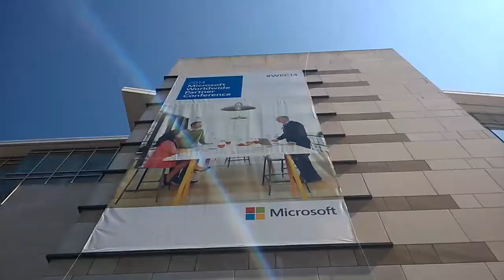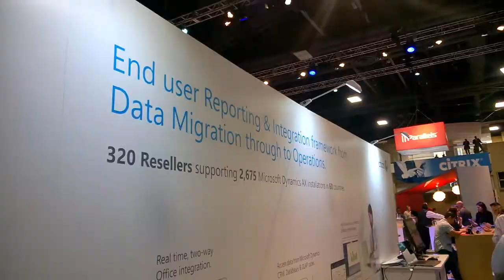Did you see us at WPC14?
Sneak peek of Globe Software at WPC 14 in Washington DC. Find out more about Atlas.